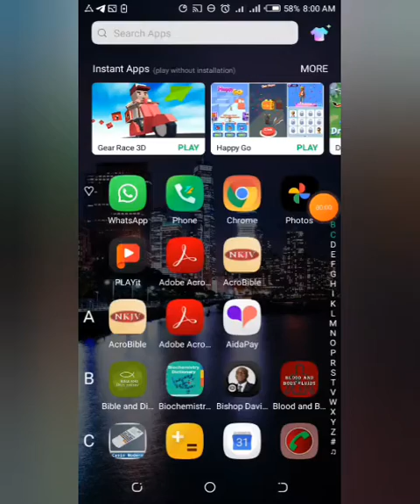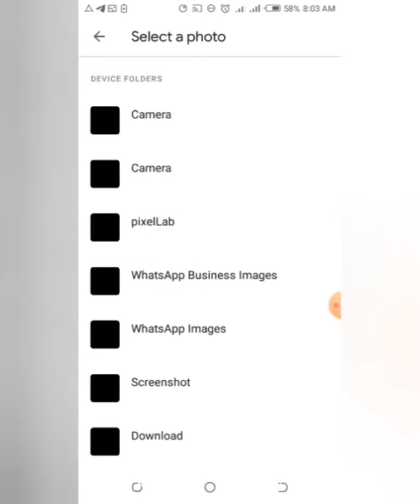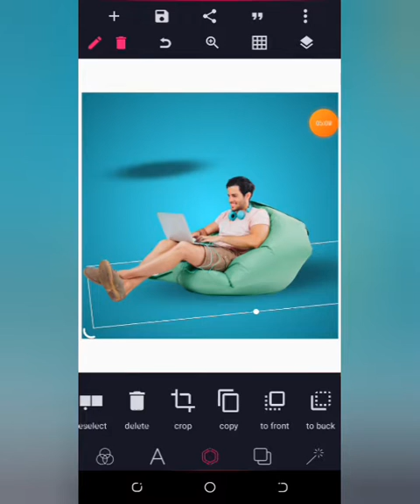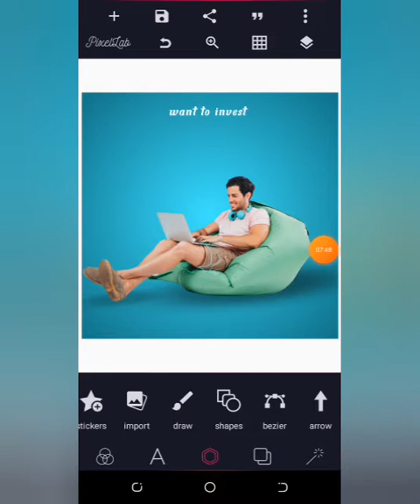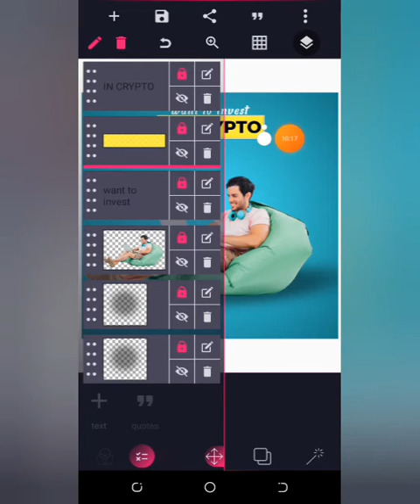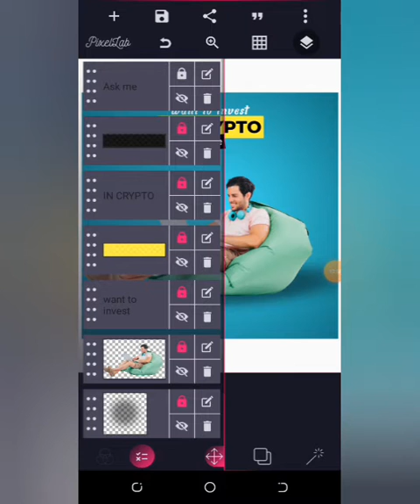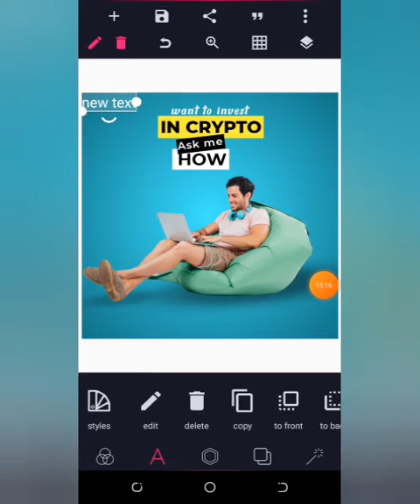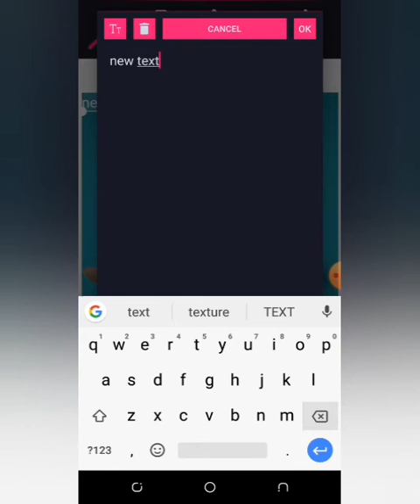How to create social media banner design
How to create social media banner design with your phone